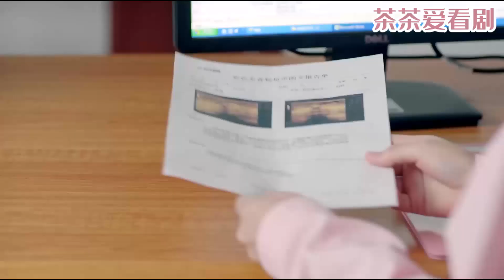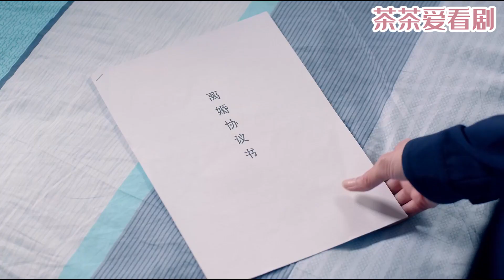妻子去醫院復查，結果碰上丈夫為小三忙前忙後，怒提離婚！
劇情簡介：該劇是由张晓光执导，任重、万茜、苏岩、韩青、王策领衔主演的都市情感剧 ,講述了老中青三代人在婚姻生活中不同的矛盾，以及在矛盾中不斷成長，最終各自收穫幸福的故事。
主演：任重、萬茜、蘇岩、韓青等。